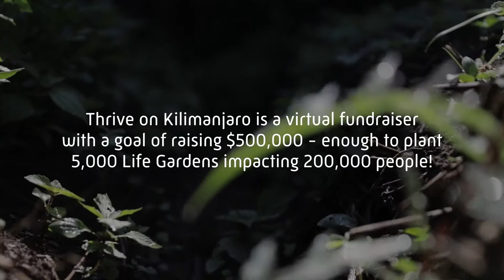Thrive on Kilimanjaro: The Climb for 5,000 Life Gardens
Thrive on Kilimanjaro is a virtual fundraiser with a goal of raising $500,000 – enough to plant 5,000 Life Gardens! Participants can join worldwide to help climb the 19,340 feet to the top of Mount Kilimanjaro by climbing stairs, hiking, walking or running between September 17-23, 2021.

Please join us to take action and be a world changer by signing up to climb! Participate as an individual or a team. We will collectively add up our elevation and see how many times we can summit the mountain together!

How to estimate your elevation gain:

-One flight of stairs equals 10 feet elevation
-1,000 steps equals 250 feet elevation

Generous sponsors have offered to match up to $250,000 of every dollar donated, so every $100 you raise has $200 of impact!

But wait! There’s more! There will be an in-person climb of Kilimanjaro happening simultaneously, led by the founder of Thrive and co-founder of Natural Calm Canada, Dale Bolton.